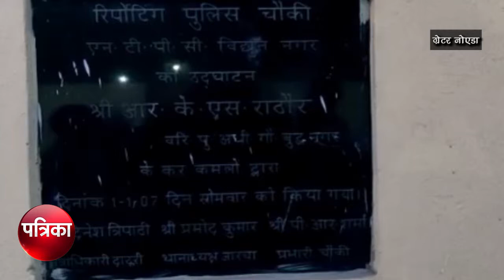रोडरेज़ के बाद आधा दर्ज़न दबंगों ने कार सवार परिवार पर लाठी-डंडो से जानलेवा हमला बोला और लूटपाट की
ग्रेटर नोएडा के ऊंचे गाँव के पास एक वाहन चालक को नशे में धुत दबंगों से गाड़ी को रास्ते से हटाने को कहना भरी पड गया, आपस में शुरू हुई नोक-झोक के बाद वाहन चालक को दबंगो ने लाठी-डंडो और लोहे की रॉड से उसकी बुरी तरह पिटाई कर दी है। जिससे चालक का सिर फट गया, इससे भी जब दबंगों का जी नहीं भरा तो कार में सवार महिला और पुरुषो को जमकर पीटा, उनके चेन और अगुंठी छिन ली,और वह से गुजर रही गाड़ियो में तोड़-फोड़ की।  इस सूचना मिलने पर मौके पर पहुची पुलिस ने सभी घायलों को उपचार के लिए अस्पताल में भर्ती कराया है जहां उनका उपचार चल रहा है। पुलिस ने पीड़ितो की शिकायतों पर मुकदमा दर्ज़ कर जांच शुरू कर दी है।